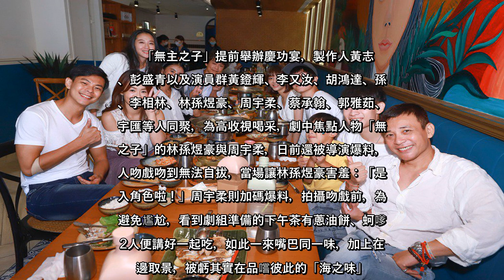✅ 林孫煜豪演活打工仔夜市學炸鹹酥雞手指險燙熟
✍  民視金鐘好戲「無主之子」本周播出完結篇，前兩集收視創佳績，演員們嗑越南菜歡聚，之前黃鐙輝曾放話收視若破2，要大家穿比基尼謝客，立刻被李又汝抓包「怎麼主角都沒承諾」，孫綻則起鬨收視破2全裸跳海，破3全員穿比基尼，沒想到演員之一的胡鴻達二話不說脫掉上衣，秀出瘦身2個月有成的好身材，笑說：「瘦了11公斤．竟然把六塊肌也找回來了」現場嗨翻。   「無主之子」提前舉辦慶功宴，製作人黃志翔、彭盛青以及演員群黃鐙輝、李又汝、胡鴻達、孫綻、李相林、林孫煜豪、周宇柔、蔡承翰、郭雅茹、邵宇匯等人同聚，為高收視喝采，劇中焦點人物「無主之子」的林孫煜豪與周宇柔，日前還被導演爆料，2人吻戲吻到無法自拔，當場讓林孫煜豪害羞：「是投入角色啦！」周宇柔則加碼爆料，拍攝吻戲前，為了避免尷尬，看到劇組準備的下午茶有蔥油餅、蚵嗲，2人便講好一起吃，如此一來嘴巴同一味，加上在海邊取景，被虧其實在品嚐彼此的「海之味」。  提到拍攝印象深刻的事，林孫煜豪表示，為了演出劇中的打工仔，事前特地到夜市學習如何炸鹹酥雞，差點把手指頭都燙熟，但也因角色而多了一項生活體驗。李又汝在劇中飾演和越南移工戀愛生子的魚販女，她賣關子，表示完結篇還有特別彩蛋，拍攝時，導演並未交代劇情，但搶先看到播出後，演員們都起雞皮疙瘩，大讚「導演真的太棒了，完全不知道是這樣運用」，也讓大家哭慘了。   「無主之子」精彩完結篇就在本週日晚間十點，民視無線台。   ...